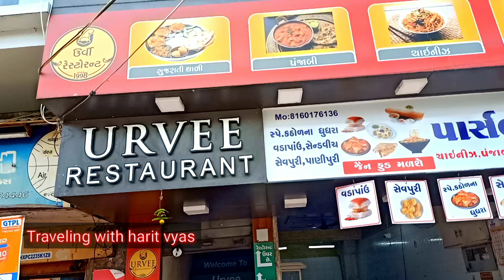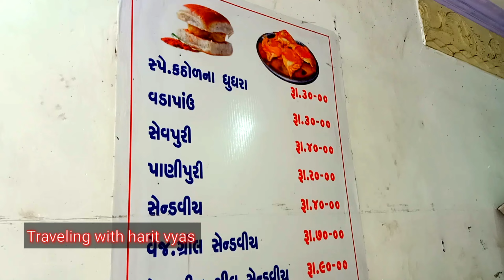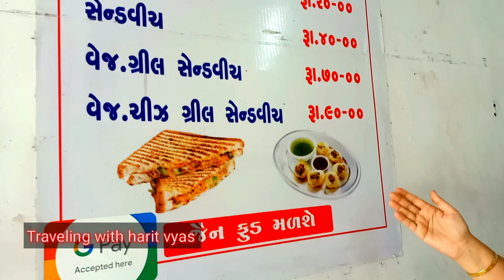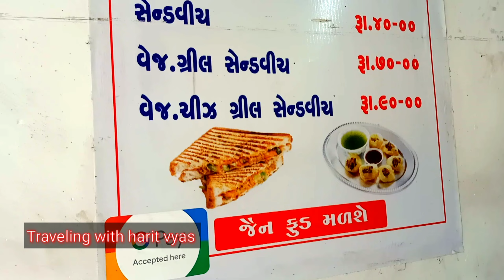મિક્સ કઠોળ ના ઘુઘરા અહી ખાધા? એ પણ એટલા સસ્તા ₹૩૦ ના ૪ ઉર્વી પાર્સલ પોઇન્ટ જામનગર ફેમસ સ્ટ્રીટ ફૂડ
મિક્સ કઠોળ ના ઘુઘરા Jamnagar famous street food

ઉર્વી પાર્સલ પોઇન્ટ
સુપર માર્કેટ મેઈન રોડ, રામ મંદિર સામે.

channel traveling with harit vyas

ચેતવણી- ઉપરના આર્ટિકલના તમામ પ્રસારણ અને માલિકી હક “Traveling with harit vyas ”ને છે.. તેથી આર્ટિકલ કે તેનો કોઈ ભાગ મંજૂરી વગર કોપી કરવો એ  કન્ટેન્ટ ગાઈડલાઈનના કોપીરાઈટ એક્ટ મુજબ ગુનો બને છે.. જો ક્યાંય કોઈ એવું કરતા ધ્યાનમાં આવશે તો કાયદેસરની કાર્યવાહી કરવામાં આવશે..
       નમ્ર અપીલ
હરિત વ્યાસ  ૯૦૩૩૬૬૫૨૭૩

foodi gujarat Indian Food Recipes & Cooking
INDIAN STREET FOOD Made Food IoverHOME MADE FOOD
Vadodara bod Baza
Vadodara Food Bazaar Ahmedabad food
Ahmedabad Food Lovers
Foodies of Gujarat- GUJARATI RECIPE
Ahemdabad Foodies Club
North Indian Food Recipes
Foodaholics in Rajkot food Food & Tourism  Vadodara Food Lovers
Rajkot Foodies Group Foodaddicts Surat Cook Veg Food Food Recipes
Indian Food Recipes Indian Food Recipes Indian Food Recipes & Cooking SURATI Food Lovers
Surati Food Lovers Food Guide in Ahmedabad
Indian Food Recipes Food Lovers Ahmedabad Rajkot_food_trend
Foodies in our Vadodara
Ahmedabad Food Trotter
Foodies in Our Ahmedabad Jamnagar Food Hub Foodies in Ahmedabad
Yummy Indian Food Recipes Ahmedabad Foodies
foodies in our Gujarat Yummy Food Recipes FOOD & T Offers  Food Offers In GujaratFood & Tourism -FOODIES JAMNAGAR Foodies Of Jamnagar
Foodlovers Of Jamnagar
TASTY FOODS IN VADODARA
રસોઈની રાણી  Satvik Food
Food lovers of Vadodara Foodies In RajkotFoodies in Anand-VVNagar
Surat Foodies Rajkot Food Lovers Surti Food lovers Foodies in Gujarat
kamlesh Modi I'm  FOODIES Kamlesh Modi Vlogs KAMLESH MODI Kabhi Khaya kya Rony Book kathiyawadi vlogs EAT & DRIVE The Pakka Foodie Jaydeepdpatel
Gujju box gujju Box jigarPatel Vlogs Raj VLOGS Raj Gohil Vlogs Darshak Kathrotiya Rinku's Kitchen GUJARATI GYAAN Bhumi Shel Vlogs nikunj vasoya matali gujjufood deshimoj deshibhanu kathiyavadi FOOD foodies street food Foodie Incarnate foodieSaad Priyanka tiwari vaggiepaaji IndiaEatmania viza2expore harishbali  Delhifoodwalks swad official gaurav wasan rockyandmayur HISTORYTV18
RoadtrippinwithRnM Golgappagirl all india recipe Gujarati jamnagar popular posts viral video tranding video traditional food foodies foodee
Jamnagar famous street food Village Life with om & family